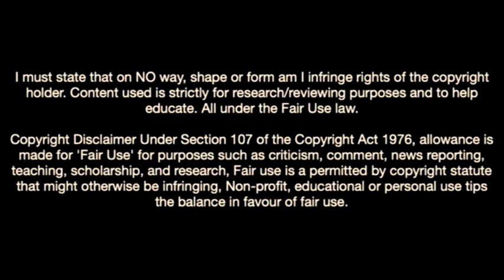This Is Why Chelsea Recalled Casare Casadei From Leicester